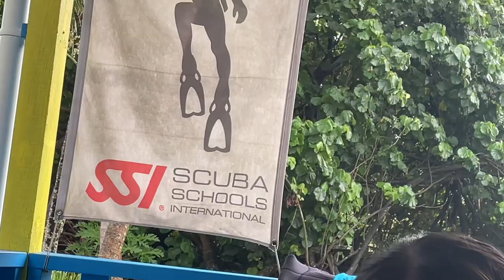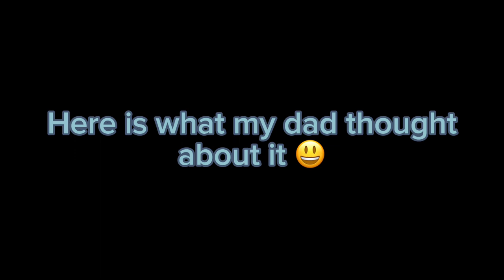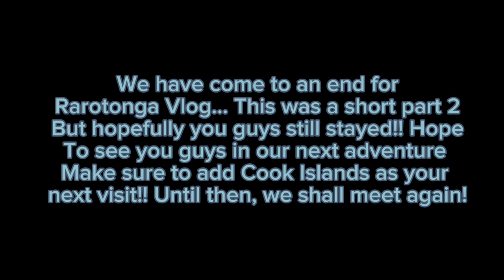RAROTONGA VLOG PART 2🇨🇰 Scuba Diving and ATV BUGGY TANDEM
RAROTONGA PART 2 is OUT!!🇨🇰📍

Come explore the water and the land of Rarotonga with us! Explore the beautiful lagoon by scuba diving and the land by Atv Buggy Tandem🫣

Until then, we shall meet again🫶🏻